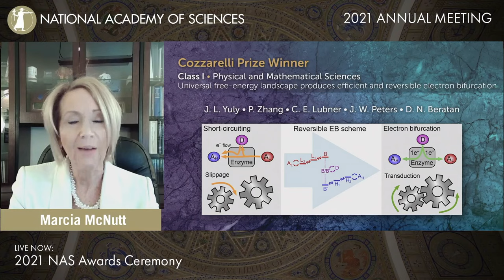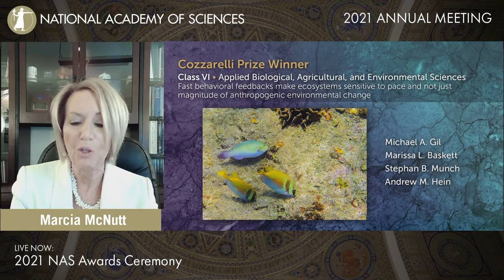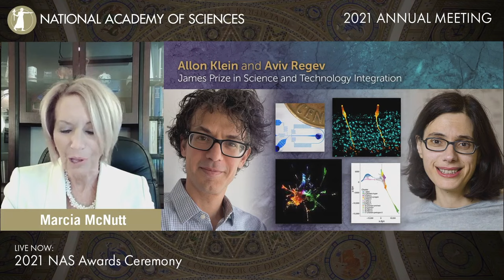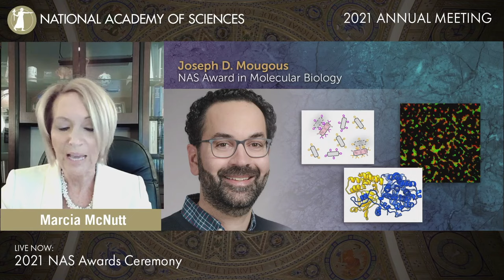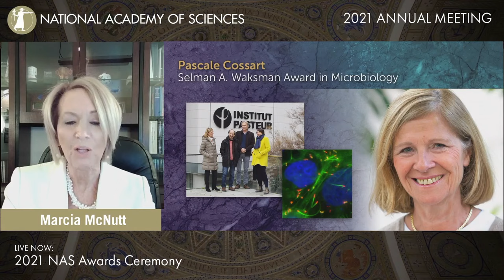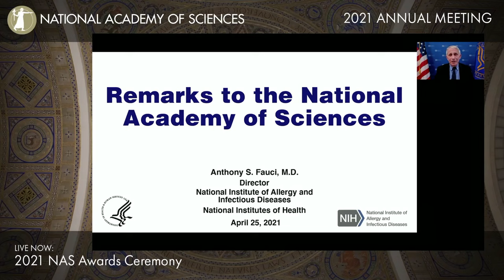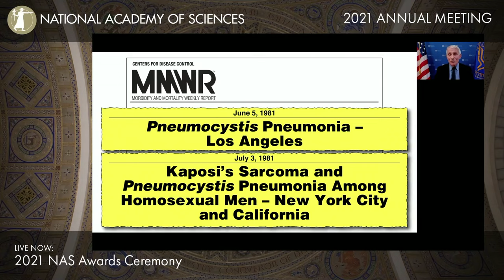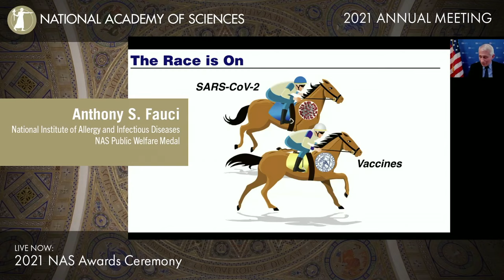2021 NAS Awards Ceremony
Recorded as part of the 158th NAS Annual Meeting (2021).

Since 1886, the National Academy of Sciences has honored outstanding achievement in the physical, biological, and social sciences through its awards program. This annual awards ceremony honored the major contributions made by the 23 researchers below, including an address by 2021 Public Welfare Medalist Anthony Fauci, and brief prerecorded remarks by H.S.H Prince Albert II of Monaco on the centenary of Prince Albert I’s presentation on the oceans at the 1921 annual meeting.